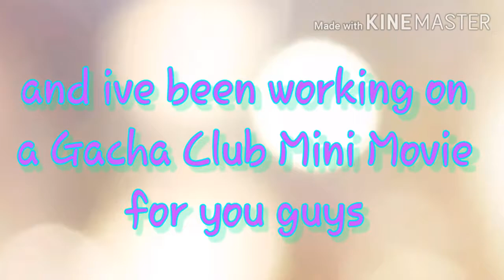I'm Back!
alt tiktok:crystal tiktok
joint yt:_XoX_SunAndMoon_XoX_ yt
all my friends on YouTube:Wolfypug volgs,pastel_kitkat yt,gacha j tube,izzy playz,izzy wounders